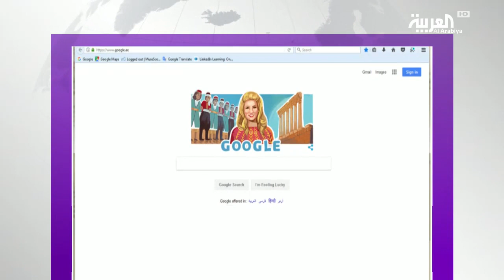غوغل يحتفل بعيد الصبوحة على طريقته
احتفل محرك البحث الشهيرغوغل  صباح الجمعة  بعيد ميلاد المطربة اللبنانية صباح ليغير شعاره إلى صورة الشحرورة وخلفها أعمدة مدينة بعلبك الرومانية وفرقة بزي فلكلوري تؤدي رقصة الدبكة الشعبية اللبنانية.